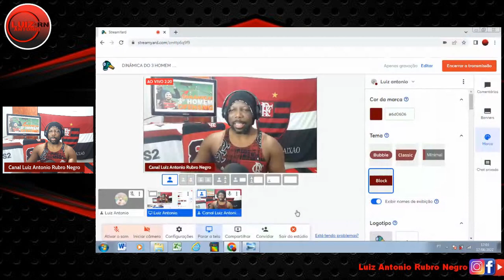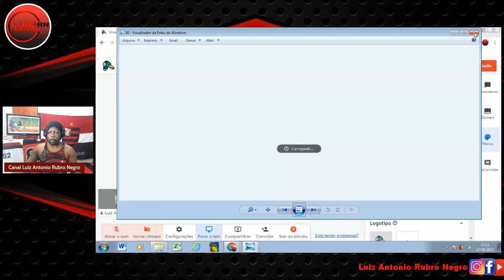DINÂMICA QUE VIDAL USAVA COM GUARDIOLA: ENTENDA COMO ISSO PODE SER MUITO BOM PARA O FLAMENGO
Vidal vai ter primeira oportunidade no ‘time principal’ contra o Athletico-PR, pela Copa do Brasil.
Nesta quarta-feira (17), o Flamengo volta a campo diante do Athletico-PR, pela volta das quartas de finais da Copa do Brasil. Para o confronto, que será realizado na Arena da Baixada, em Curitiba, o técnico Dorival Júnior deve promover uma mudança significativa no meio campo do time principal: a entrada de Arturo Vidal, para atuar ao lado do volante João Gomes.

A entrada de Arturo Vidal se dá por conta da suspensão do volante Thiago Maia, que recebeu o terceiro cartão amarelo no confronto de ida das quartas de final da Copa do Brasil. Por este motivo, o chileno terá a primeira oportunidade de jogar na equipe principal desde que chegou ao Flamengo, visto que apenas atuou entre os 11 iniciais ao lado do time alternativo do Rubro-Negro.

Umas das armar do Flamengo, pode ser a dinâmica do terceiro homem.

Você pode baixar uma demonstração gratuita de 30 dias do software de desenho. Visite

NOTÍCIAS DO FLAMENGO DE HOJE
NOTÍCIA DO FLAMENGO DE HOJE
VAMOS FLAMENGO
FLAMENGO
FLAMENGO CAMPEÃO
ÚLTIMAS NOTÍCIAS DO FLAMENGO
NOTÍCIAS FLAMENGO
MERCADO DA BOLA FLAMENGO
MERCADO DA BOLA 2020
MERCADO DA BOLA
TUDO SOBRE O FLAMENGO
FLAMENGO HOJE
CAMPEONATO BRASILEIRO 2020,
BRASILEIRÃO 2020,
FORA DOME,
FORADOME,

MENGÃO MENGAO NOTÍCIAS DO MENGÃO ÚLTIMAS NOTÍCIAS DO FLAMENGO ÚLTIMAS NOTÍCIAS DO MENGÃO ÚLTIMAS NOVIDADES NO FLAMENGO MELHORES MOMENTOS DO FLAMENGO MELHORES MOMENTOS DO JOGO DO FLAMENGO TORCIDA DO FLAMENGO MAIOR TORCIDA DO MUNDO JOGO DO FLAMENGO BASTIDORES DO FLAMENGO FLAMENGO LIBERTADORES FLAMENGO BRASILEIRO FLAMENGO CAMPEÃO NAÇÃO RUBRO NEGRA CONTRATAÇÕES FLAMENGO PARA 2019 CONTRATAÇÕES DO FLAMENGO PARA 2019 HOJE NOTÍCIAS FLAMENGO 2019 NOTICIAS FLAMENGO ATUALIZADAS GLOBO ESPORTE DE HOJE FLAMENGO ÚLTIMASNOTICIASDOFLAMENGODEHOJE fora paulosousa foralandim forabraz JOSEBOTONOFLAMENGO PEDROMARTINSNOFLAMENGO FORAPAULOSOUSA LEONRDOJARDIMNOFLAMENGO CUCANOFLAMENGO foralandim forabraz SAMPAOLINOFLAMENGO SAMPAOLINO MENGÃO WENDELNOFLAMENGO WENDELNO MENGAO
3 comentários